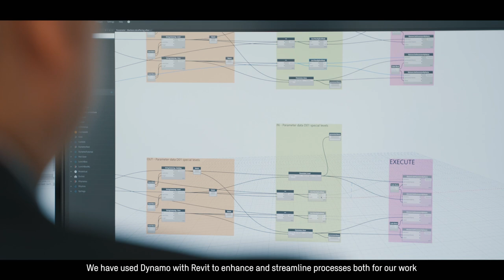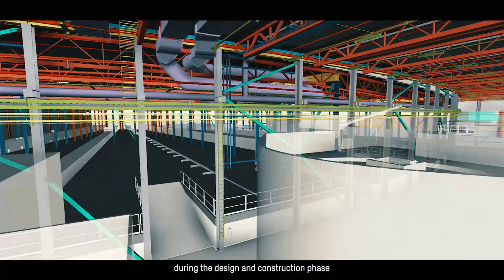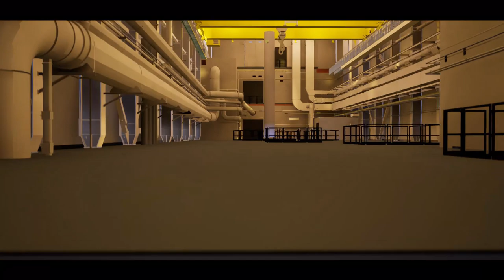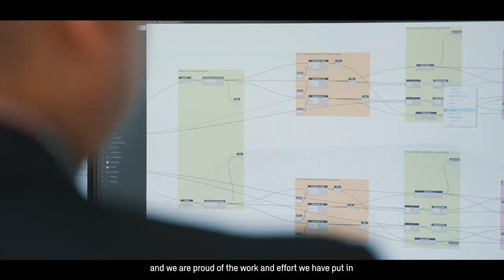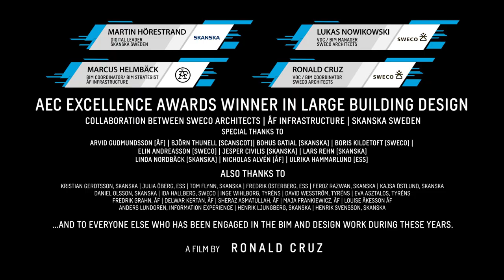BIM implementations in ESS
The European Spallation Source (ESS) is a multi-disciplinary research facility based on the world's most powerful neutron source. ESS is a European Research Infrastructure Consortium (ERIC), with member countries from all over Europe. It will enable many scientific breakthroughs in research related to materials, energy, health and the environment, and addressing some of the most important societal challenges of our time.
It will be one of the world's first sustainable research facilities.

See how our BIM team consisting of Sweco Architects, ÅF Infrastructure and Skanska have implemented the many versatile workflows of Building Information Management [BIM]